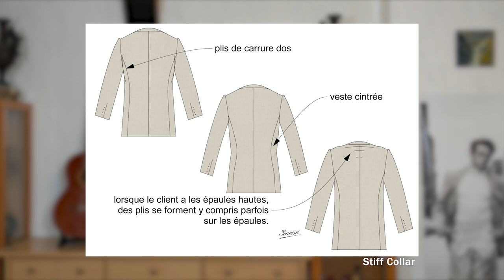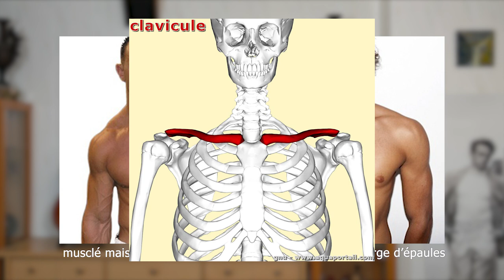LUCALLACCIO 🥦 - Analyse MORPHO STYLISTIQUE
Analyse de la morphologie et du style de Lucallaccio !

Les vêtements habillant le corps et le style vestimentaire étant uniquement visuel, faire ce format de vidéo parlant du corps et du rendu visuel m’a paru évident. D’autres épisodes arriveront.
J’ai l’impression que ce genre d’analyse n’a jamais vraiment été fait auparavant, j’espère que vous l’apprécierez et que vous pourrez apprendre quelques petits trucs.

LA DEDICACE

Dédicace à Lucas Gouiffes (aka Tajiz), un culturiste et créateur de contenu que je suis depuis maintenant 5 ans.
J’apprécie beaucoup son contenu concernant les morphologies, sa série d’analyses « morpho-anatomiques » m’ayant inspiré à faire la même chose concernant le style vestimentaire. On remarquera beaucoup de similitudes.
Je vous recommande très vivement d’aller voir son contenu concernant la musculation, la morphologie et les rendus visuels (sans vêtements pour le coup).